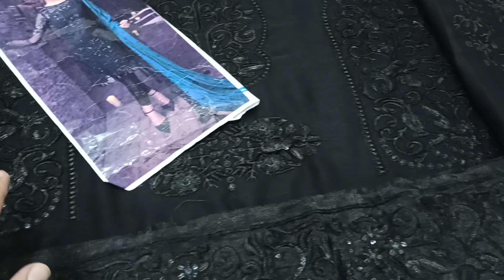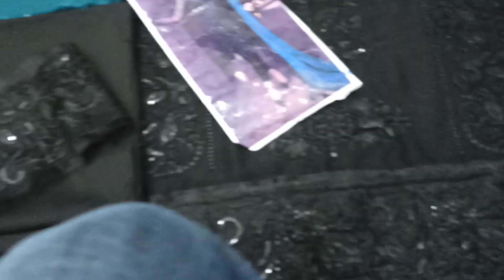Serene Premium Chiffon Embroidered Dress (4pcs)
Price: Rs 3400/- Fixed
(250 dc khi & Other Cities 300 per kg)

☆Brand Name : Serene Premium☆

☆Fabric: Chiffon & Malai☆

☆Design Code : D04 Aurora Boreails☆
Embroidery Collection

•Embroidered Chiffon Front Sequence Work
•Embroidered Chiffon Back
•Front & Back Embroidered Daman Patch
•Embriodered Chiffon Sleeves
•Embriodered Chiffon Dupatta
•Dyed Malai Inner & Trouser
•Trouser Embroidered Patch

To order send us your
Name, Address, Contact, Pic of dress u want